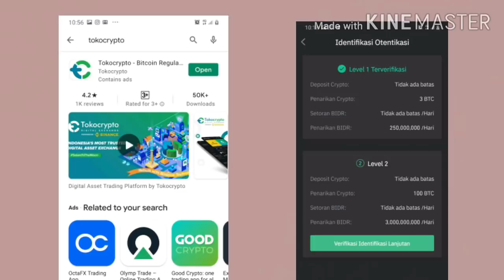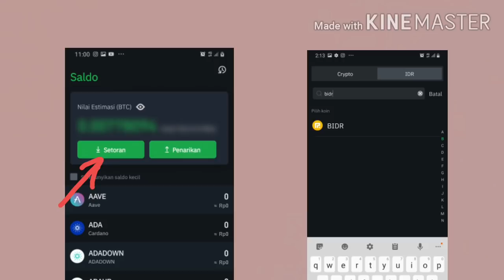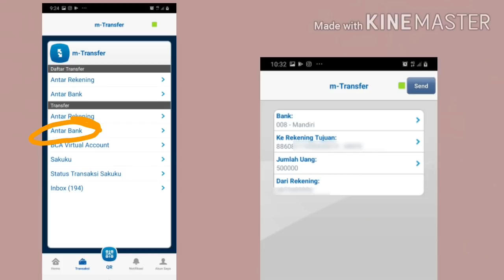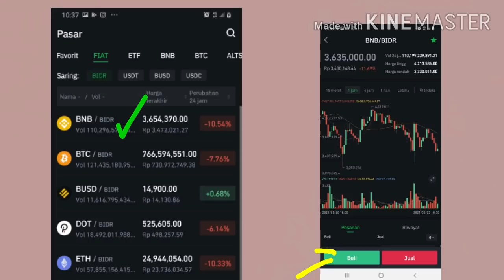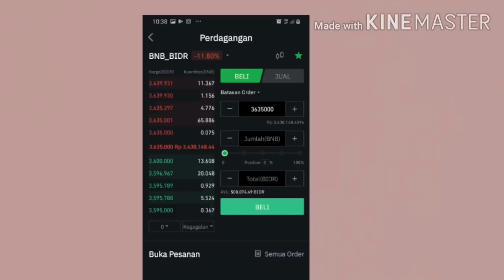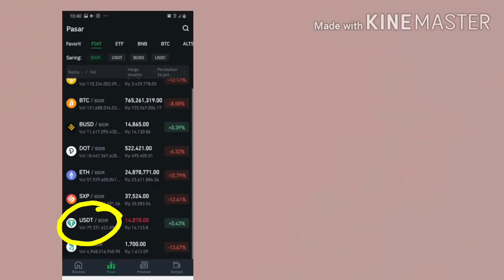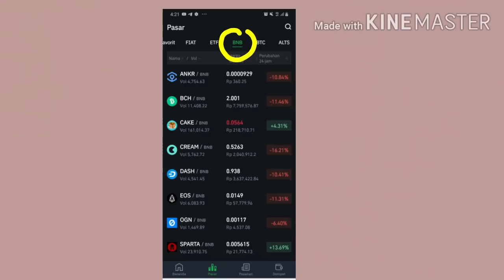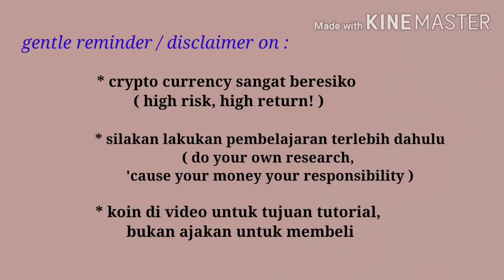CARA ISI SALDO & BELI CRYPTO DI TOKOCRYPTO PAKAI HP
Mamlov Trading Competition  by Tokocrypto dr tgl 20 Jun - 3 Juli 2022

Menangkan total hadiah senilai $1000

Caranya gampang banget:
1.  Daftar Tokocrypto dengan menggunakan kode referal 5Z385262 atau langsung klik link ini ya (kalian bisa dapat komisi trading 20% berlaku seumur hidup!)

Dapatkan komisi trading 20% berlaku seumur hidup!
Caranya daftar Tokocrypto dengan kode referal 5Z385262 atau langsung klik link ini ya

Video CARA ISI SALDO & BELI CRYPTO DI TOKOCRYPTO PAKAI HP ini dibuat sebagai tutorial untuk membeli aset / koin crypto (crypto currency) dan cara setordana di salah satu digital exchange terbesar di Indonesia yaitu Tokocrypto.

Thankyou,
Mamlov